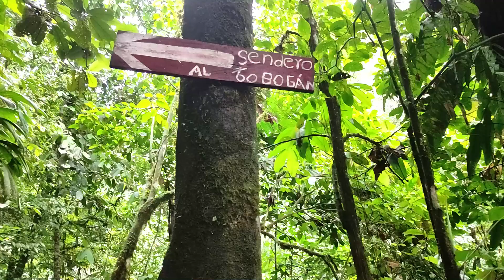7 CASCADAS🔴 DE AGUA DULCE rodeado de BELLEZA, NATURALEZA Y EMOCION EN LOS PAISAJES DE ECUADOR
Hola amig@s gracias por darle click a uno de nuestros videos, Acompáñanos en esta divertida aventura y espero disfrutes la naturaleza de los paisajes de Ecuador, hay veces que los lugares escondidos son los que mas belleza guardan, te mostramos como llegar a las siete cascadas de agua dulce en el Zapanal rodeado de naturaleza y emociones, Este precioso lugar está ubicado en Pangua Cotopaxi, pero la entrada es por la ciudad LA MANÁ, se debe tomar la vía La Mana- Quevedo y antes de salir de la ciudad hay un letrero a la izquierda pero para que minimicen el riesgo de perderse recomendamos preguntar ya que todos conocen,  a continuación te dejamos la ubicación para que llegues hasta La Maná y algunos tips para este viaje.

Te invitamos a formar parte de esta gran familia aventurera POSTAL ECU.

Mas aventuras nos esperan.

🎈TIPS:
►llevar Protector solar y repelente de mosquitos
►zapatos que se mojen y sequen fácilmente
►terno o ropa de baño
►ropa para clima cálido
►agua preferible en termo para evitar el uso de desechables
►Funda para la basura
►Efectivo, no aceptan tarjetas

cascadasparavisitaren ecuador

Jaky y Ppiñho
Ecuador